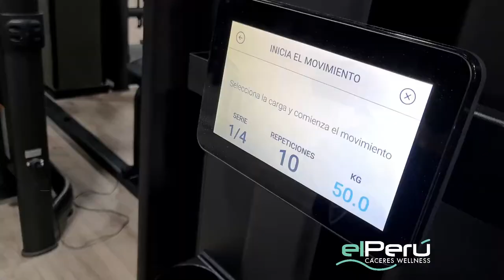TUTORIAL LAT MACHINE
Aprende a usar el jalon dorsal de TECHNOGYM para evitar lesiones y trabajar la musculatura correcta.